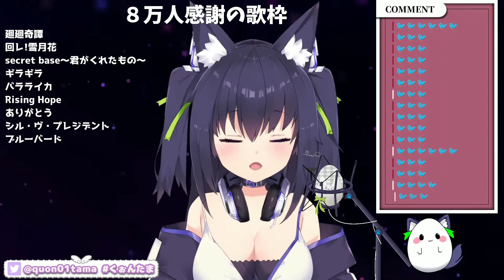Quon Tama - Blue Bird (ブルーバード)